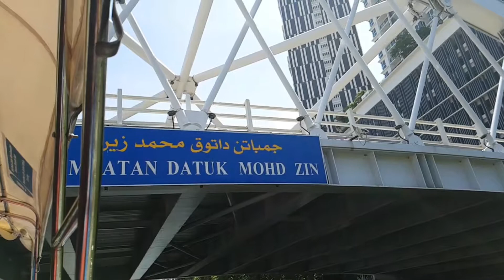Family Melaka 2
Credit to Of Monster and Men - King and Lionheart

Video of my family going for river cruise in Melaka